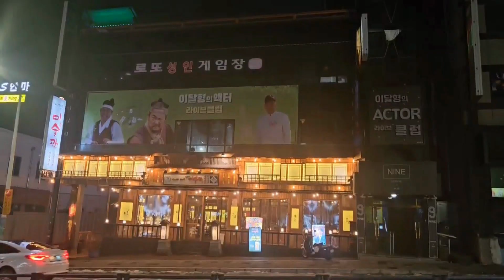드디어 액터 라이브 클럽 오픈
근 두달에 걸쳐 인테리어 작업을 마치고 드디어 2024 1월 05일 오픈 합니다..
이 달 형의 ACTOR 라이브클럽!!
찾아 주시는 모든 분들에게 재미나고 행복한 공간이 되기를 소망합니다..